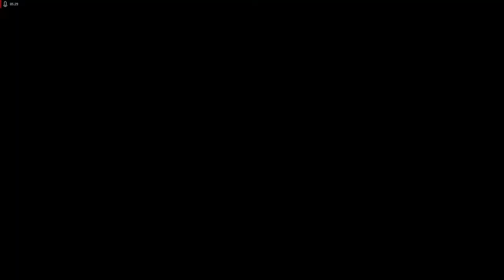Lets Play Empire Earth - ZdE - Deutsch - Part 57 - Wiederherstellung der Republik 👑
In der zweiten Mission der Römer müssen wir die Stadt Rom zurückerobern, da sie von einem Verräter eingenommen wurde.